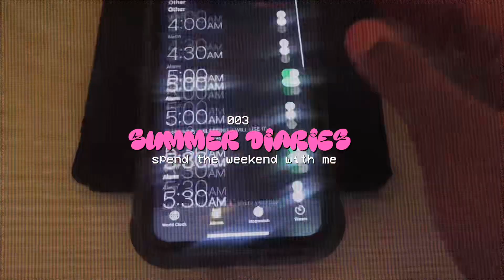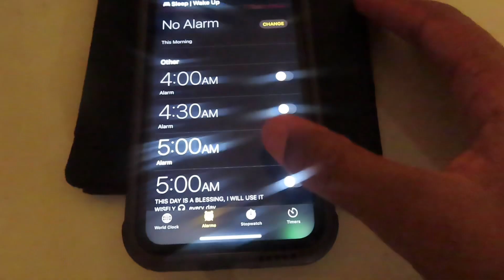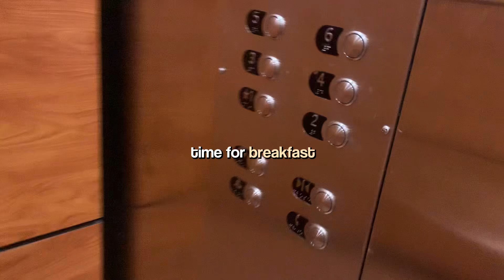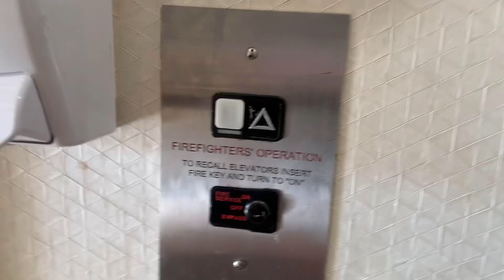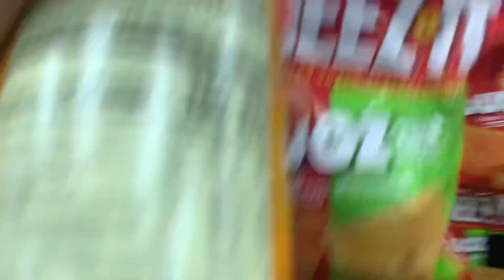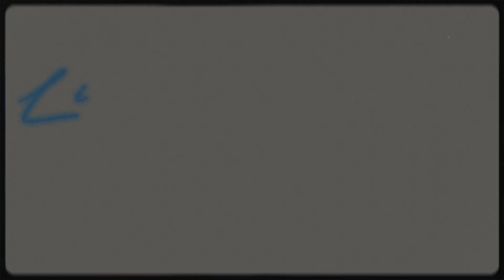POV: MY CHAOTIC SUMMER DIARIES | six flags, hurricane harbor, breakfast, outings & more | VLOG 003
FAQ:
Age? 16
Where you from? Louisiana
What kind of camera? Canon Powershot SX740 HS